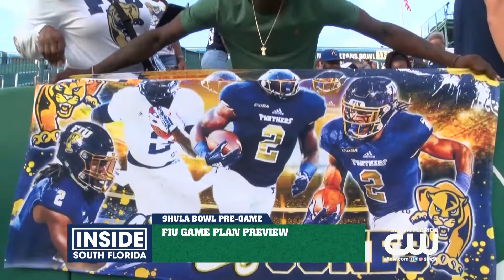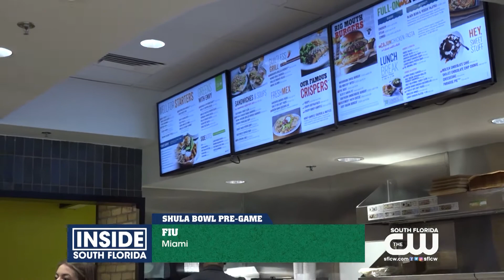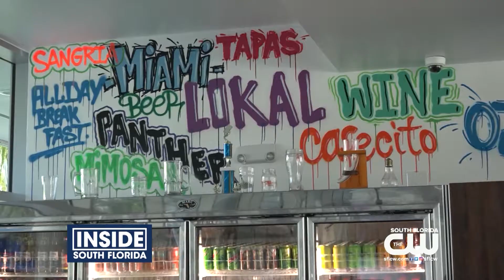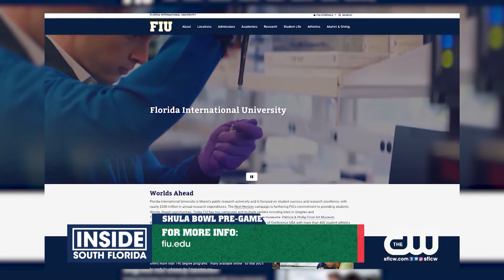Inside South Florida Pre-Game Show FIU vs.FAU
It's a special college football pre-game edition of Inside South Florida. It's a Sunshine State showdown between FIU Panthers and and the FAU Owls as they renew their annual rivalry game. Kirk Gimenez has a breakdown of the matchup on the field and on the sidelines. You'll hear from coaches and key players. Melissa Marrero will be touring both campuses for a special Shula Bowl pre-game edition of foodie fix. And Miriam Tapia covers campus life in both schools and students predict the score of the game!